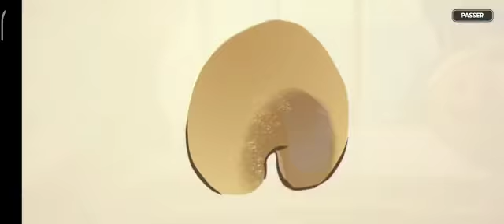Allo? Ici Lélé sur Cookie Run : Kingdom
Bonjour/Bonsoir à tous, ici Lélé alias Lilie123 sur Cookie Run : Kingdom. Je vais commencer des vidéos sur le jeu. À vous de me dire si vous aimez bien. Je continuerais des vidéos sur la chaîne de wild_tawfick =D

Activez la p'tite cloche 🔔